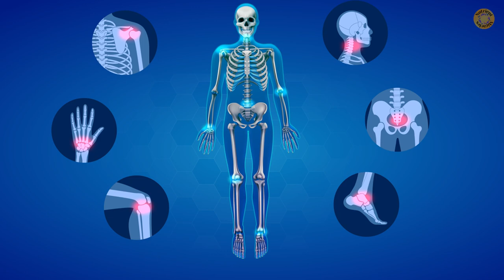What are the benefits of MSM supplements?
Horbäach MSM Supplement Capsules | 1000mg | 250 Count | Non-GMO 🌿🌿 ➜➜➜
Today, we decided to research MSM because we found it in numerous supplements and skin creams. We also wanted to discover and share how incredible this essential mineral truly is in the natural world. Please watch to the end as this vital information may help you or someone you love. MSM is becoming an increasingly popular food supplement. Due to the multitude of incredible benefits MSM has for our health and body. From our research, many people refer to it as ‘the beauty mineral’ or ‘the healing mineral’. What is MSM? Methylsulfonylmethane aka MSM is a naturally occurring compound in foods such as fresh vegetables, meat, and dairy products. Sulphur, composes 34% of MSM and acts as a vital mineral for our bodies’ strength and healthiness; it is also the third largest nutrient found in the human body. It is the purest form of sulfur available, as well as being one of the least toxic substances found in nature (studies show that it is as toxic as water), meaning it is safe to consume. MSM is traditionally used for a variety of benefits, primarily to strengthen and improve the health of joints, and joint pain, general inflammation, hair, nails and skin. However, the list of reported effects of MSM is rapidly growing as its uses and coinciding research, are becoming more popular and widespread. Some human studies utilizing combination therapies report some amazing results. For instance, arthritis associated pain and stiffness was significantly improved through the use of Glucosamine, Chondroitin sulfate, and MSM. An emerging area of MSM research deals with the anti-cancer effect of the organosulfur compound. In vitro studies using MSM alone or in combination have evaluated the metabolic and phenotypic effects of a number of cancer cell lines including breast, esophagus, stomach, liver, colon, bladder, and skin cancers with promising results. MSM is an essential mineral for the regeneration of cells, and due to this, it is one of the most important nutrients for us to remain healthy, youthful, and strong, and has the ability to benefit many organs and systems within our body. MSM is naturally-occurring in most of the food we consume, primarily raw fruits and vegetables. Some of the richest supplies are found in cow’s milk, cabbage, broccoli and garlic. However, whilst MSM is present in many of our food sources, modern food handling techniques massively reduce it’s levels. MSM is a volatile substance, and so it is quickly lost when heated, frozen, or irradiated - which much of the food we consume is. Fresh cow’s milk, for example, contains 2 to 5 milligram per kilogram of MSM.  However, nowadays pasteurized milk contains less than a quarter of a milligram per kilogram of MSM. Furthermore, levels are affected by the soil in which fruit and vegetables are grown, and the diet of the cows who produce our milk. Due to this, it is likely that the amount of MSM we consume is insufficient. Therefore, there can be much to gain through taking additional food supplements in order to ensure your body receives enough MSM. Some symptoms of MSM deficiency include: sore joints and muscles, fatigue, wrinkles, dry and damaged skin, hair and nails, as well as conditions such as diabetes, arthritis, and allergies! What is MSM’s role in the natural world outside of the human body? MSM is naturally derived during the earth’s ‘sulphur cycle’. Sulphur is absorbed from seawater by plankton and algae, or from soil by plants and animals, and then released into the atmosphere when these organisms die. Several natural processes lead the sulphur to form into MSM, which returns to the earth through rain and is then absorbed by plants and animals - and so the cycle continues.